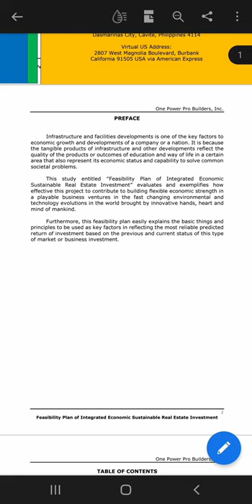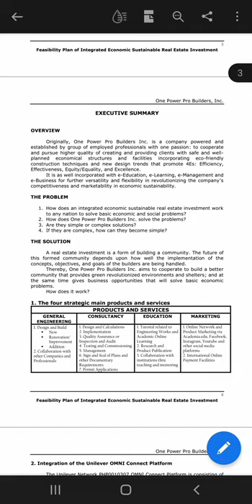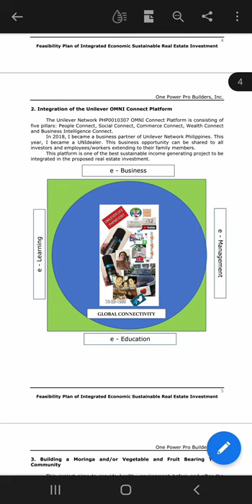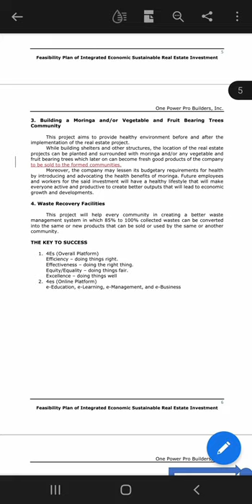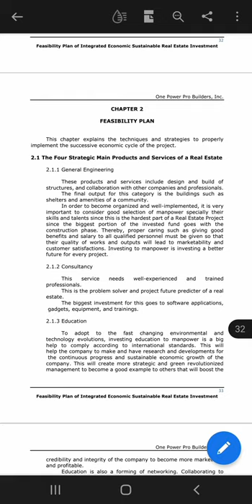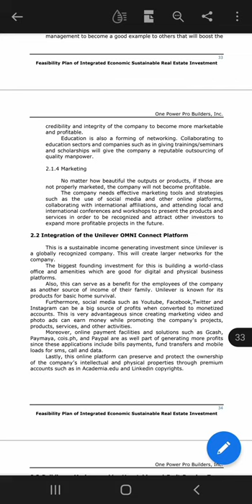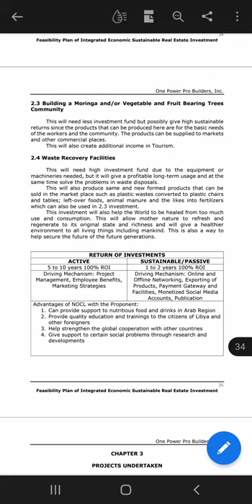Integrated Economic Sustainable Real Estate Investment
NOC-Libya Offshore Investment